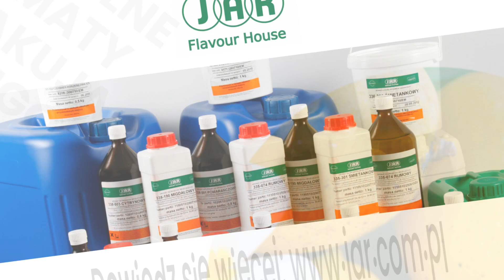Aromaty Warszawa JAR Aromaty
Aromaty komponujemy od ponad 40 lat! W JAR Aromaty produkujemy płynne i sproszkowane aromaty dla branży spożywczej. Oferujemy liczne zapachy i smaki owoców i innych produktów. Wytwarzamy również olejki eteryczne i kompozycje perfumowe.

W naszym zakładzie powstają też barwniki żywności. Produkty te nadają albo przywracają odpowiedni kolor wyrobom spożywczym. Polecamy m.in. chlorofil, czerwień koszenilową i błękit brylantowy.

Ważnym punktem naszej oferty są również dodatki spożywcze. Sprzedajemy gumę arabską, agar, wanilinę i proszek kakaowy.